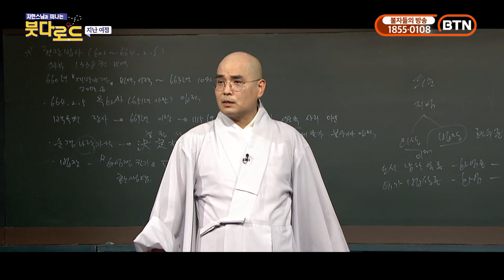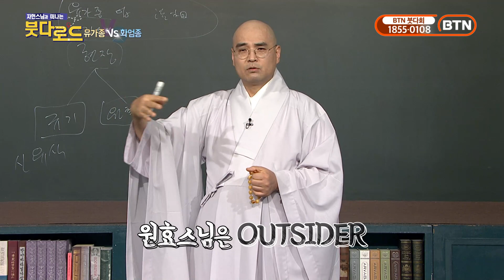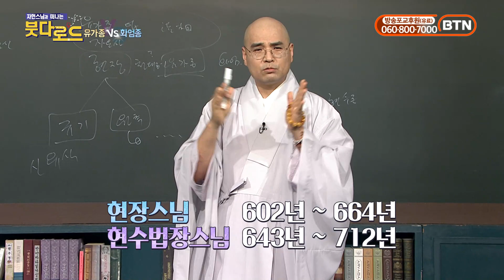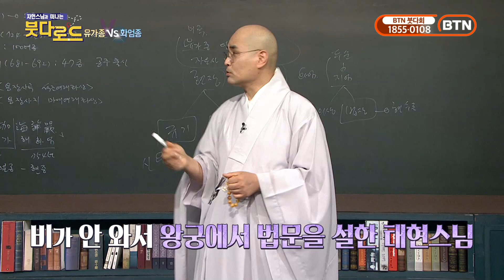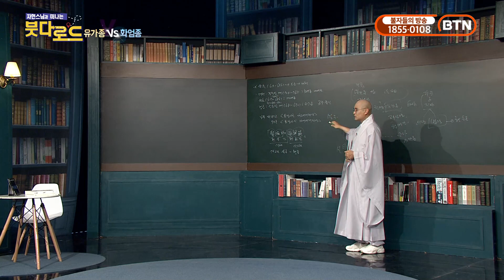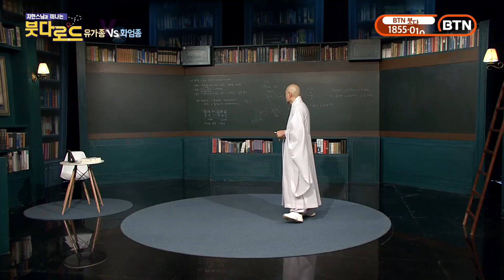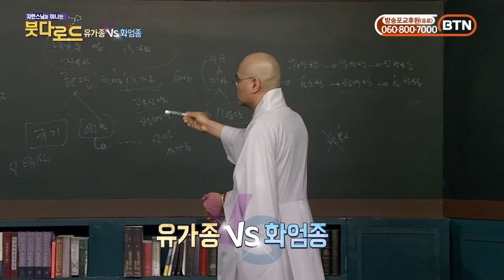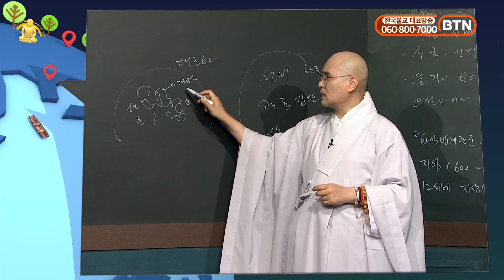화엄종의 대추격전! - 붓다로드 115회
* 1만원 이상 후원자는 매월 초하루에 영평선원에서 축원해 드립니다.

동참 방법: CMS 후원계좌에 후원자 이름으로 입금
* 네이버 밴드 쏘댕기기: band.us/@kumarajiva